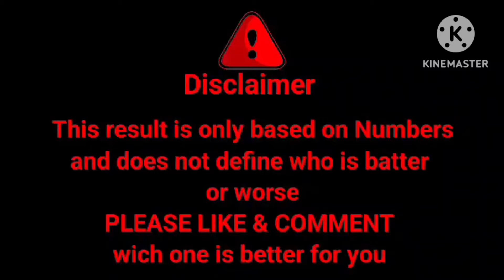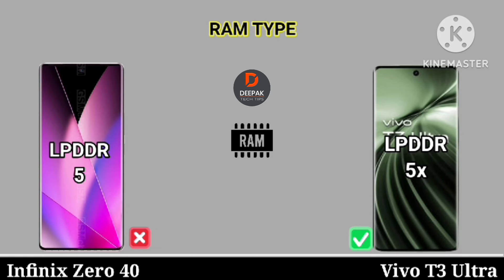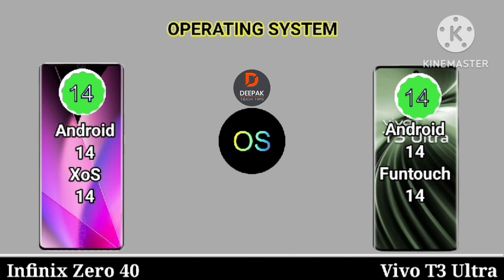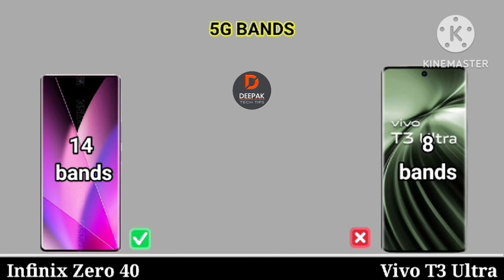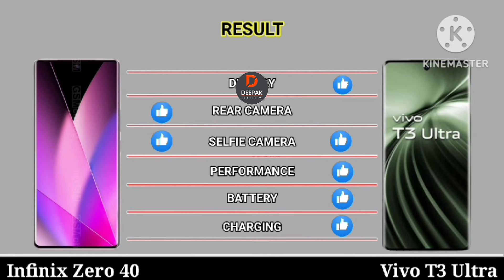infinix zero 40 vs vivo t3 ultra infinix zero 40 5g vs vivo t3 ultra